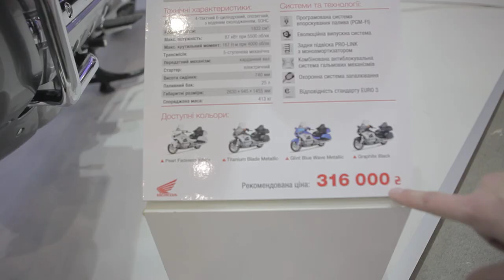MOTOSHOW з Валерієм Кришнем. Виставка Мото-Байк 2013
Репортаж з виставки  "Мото-Байк 2013". Новинки світу мотоциклів в Україні.